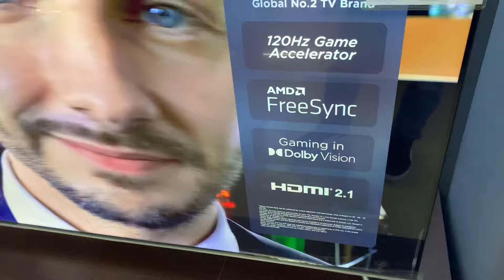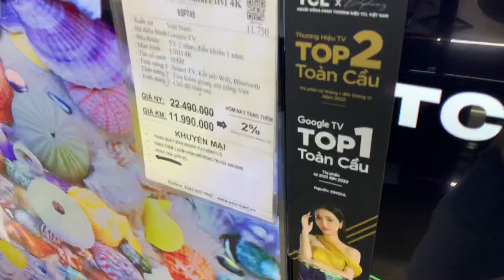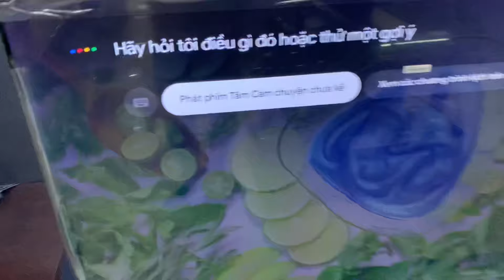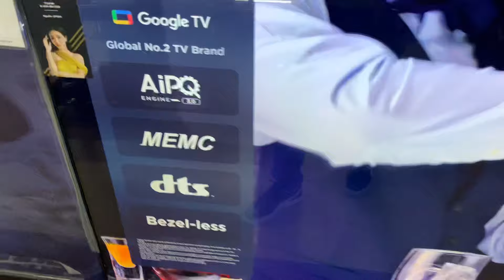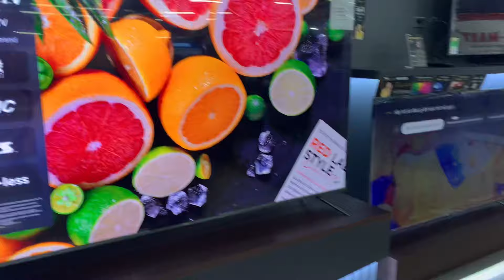Hạ Nhiệt Mini LED TCL 98" kèm 55 và 65 inch từ 9 triệu - Màn QLED 4K 120Hz QUÁ HỜI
Khám phá sự lựa chọn hoàn hảo cho không gian giải trí của bạn với bộ ba màn hình Mini LED TCL, bao gồm kích thước 98", 55" và 65". Với giá xuất phát từ 9 triệu, bạn sẽ được trải nghiệm chất lượng hình ảnh xuất sắc, màu sắc sắc nét và tần số làm tươi 120Hz. Điều này làm cho mỗi khoảnh khắc trên màn hình trở nên sống động và tuyệt vời.
🔥 Đặt hàng ngay để sở hữu trải nghiệm giải trí đỉnh cao với màn hình QLED 4K từ TCL!